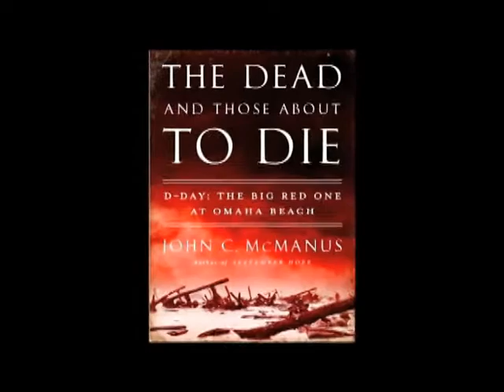TUFF TV D-Day Special Promo TV 14 WYBN Albany NY DMA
D Day Invasion TV Special

Spot created by Dan Viles Exec Producer
                             Jon Oswalt - Editor
                              Tuff TV - Graphics & Support